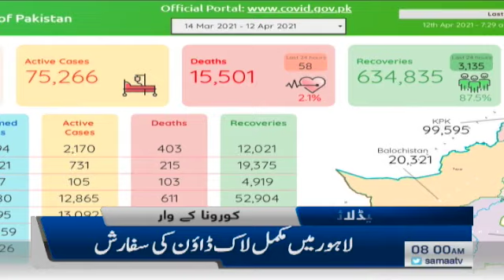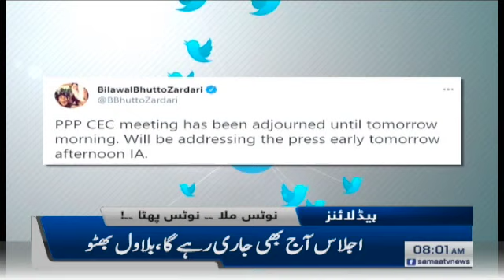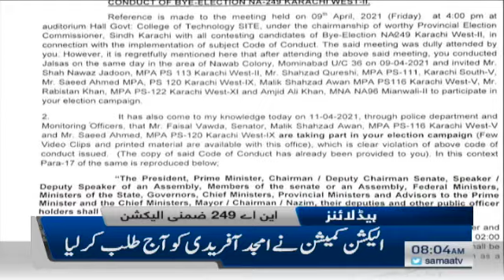Samaa News Headlines 8am | Allah ka khas karam hai, Aesi Nalaik opposition mili - Shaikh Rasheed